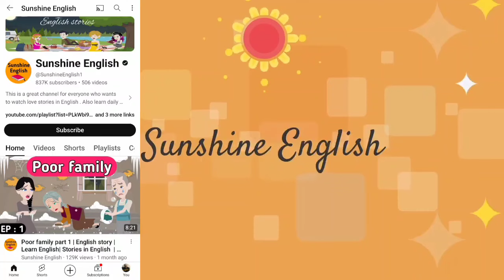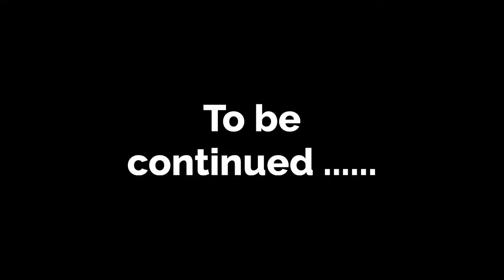آموزش انفجاری زبان انگلیسی